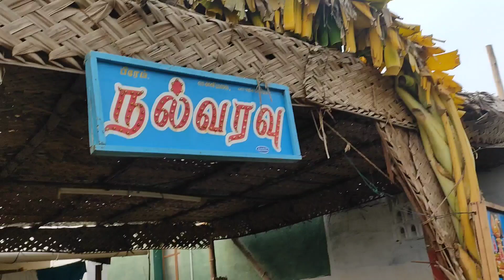🪔கார்த்திகை தீபம் Vlog ❤📷and Non-veg virunthu in my husband's Grandma home🏠🤤🐐🐔My busy routines 🌞🌙